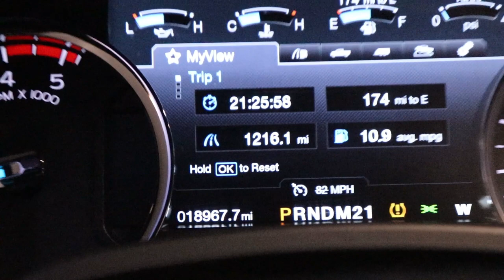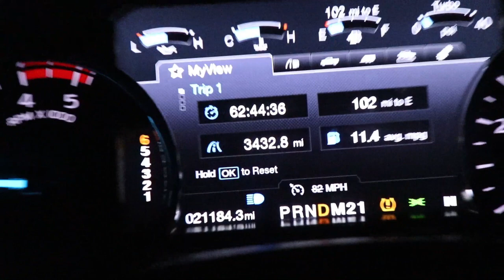Snowmobiling in Afton, WY. (Official Spodes)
Video of my trip out to Afton, WY where i met up with a few of my buddies to ride sleds.

first attempt at a halfway kinda vlog.

All my video of riding didn't turn out very good unfortunately.